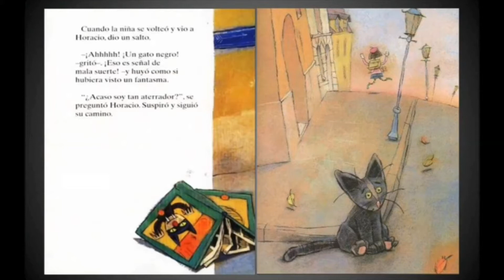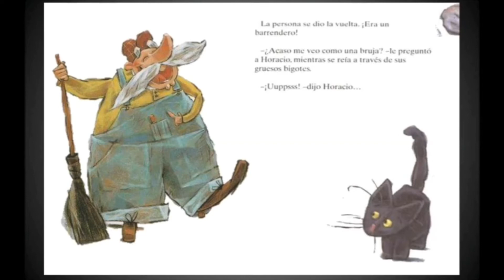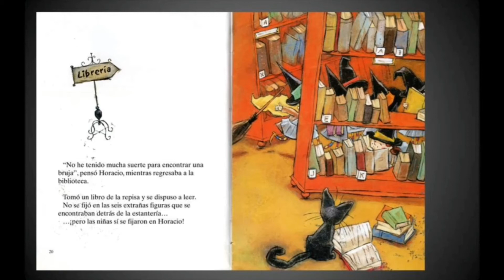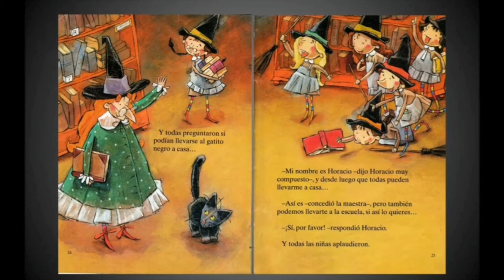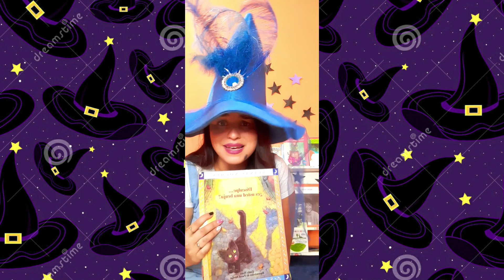SALA CELESTE: "Disculpe... ¿Es usted una bruja?" Emily Korn.